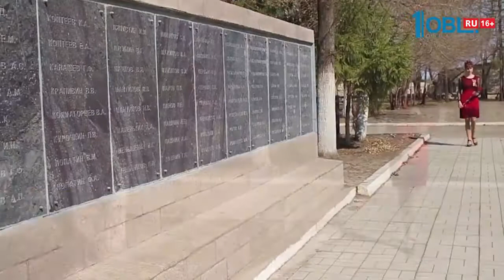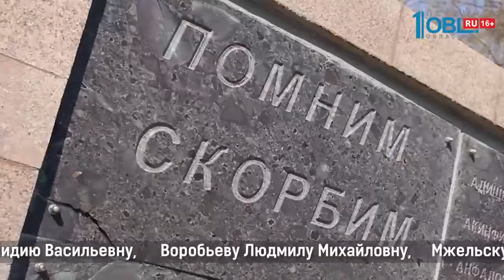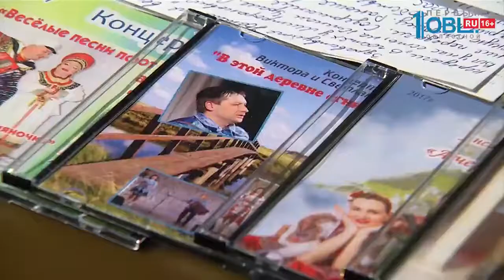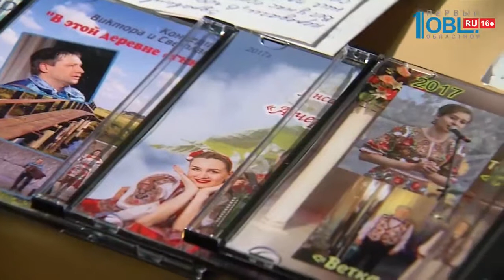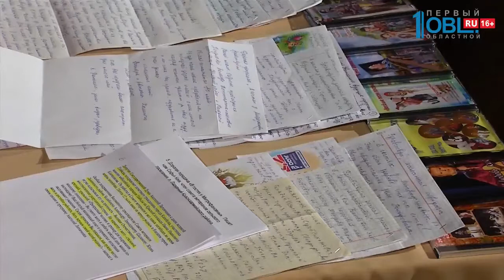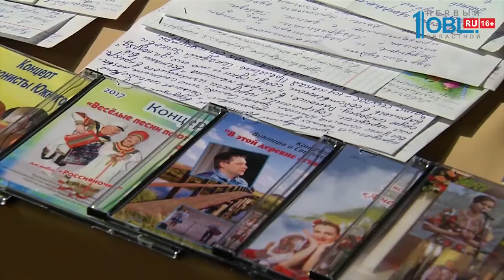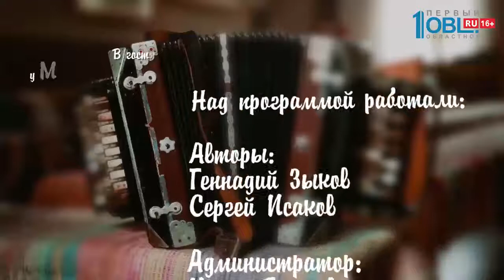Передача «В гостях у «Митрофановны» от 5 мая 2018г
Передача «В гостях у Митрофановны» от 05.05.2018 г смотрите весь выпуск по ссылке

Очередная программа по письмам «В гостях у Митрофановны» с ведущими Г. Зыковым и С. Исаковым начинается с поздравлений зрителей с «Днем Победы» и рассказа о предстоящем концерте «Равнение на Победу!». В исполнении Н. Ренёвой звучит попурри на военные темы. Далее ведущие рассказывают историю создания песни «Первым делом самолёты» и исполняется песня из к/ф «Небесный тихоход». В адрес передачи пришли письма от Советов ветеранов и депутатов с поздравлениями с праздником «Великой Победы» участников ВОВ, тружеников тыла, вдов, узников концлагерей, детей погибших защитников Отечества. Ведущие читают письма с поздравлениями и звучат военные песни: «Ветеранам минувшей войны», «Песенка фронтового шофёра», «Минута тишины» и «День Победы».